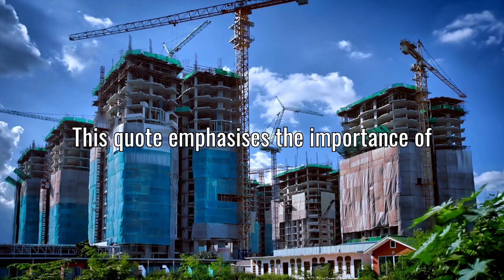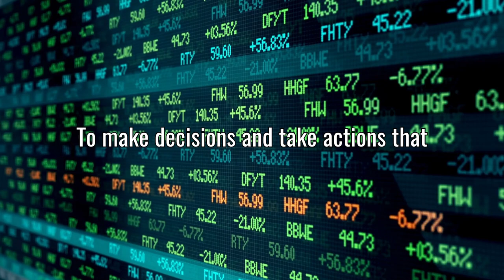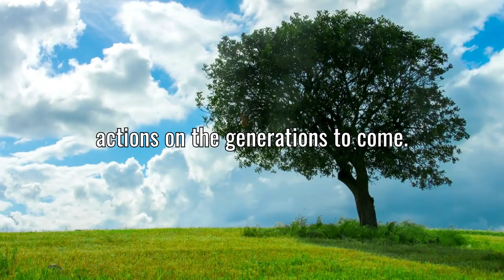Warren Buffett’s Wisdom The Power of Long-Term Thinking and Legacy Building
Discover Warren Buffett's profound wisdom as we explore the significance of long-term thinking and legacy building. In this video, we delve into the meaning behind Buffett's quote, "Someone is sitting in the shade today because someone planted a tree a long time ago," and how it applies to investing, personal growth, and societal impact. Learn why patience, foresight, and selfless actions are crucial for lasting success and a better future.